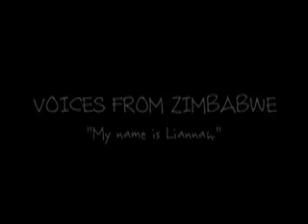VOICES FROM ZIMBABWE: My Name is Liannah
Dramatic Adventure Theatre (dramaticadventure.com) recently traveled with a team of theatre artists to empower the voices of children in a place where their voices are often forgotten; ZIMBABWE. DAT developed a full length play through many workshops with locals, of which 90% of it is written by the children themselves. This is our friend Liannah...one of the voices that contributed to the process and who learned much from the experience. Enjoy!